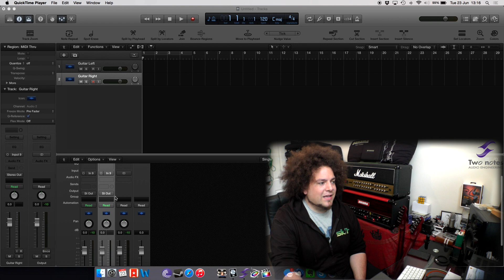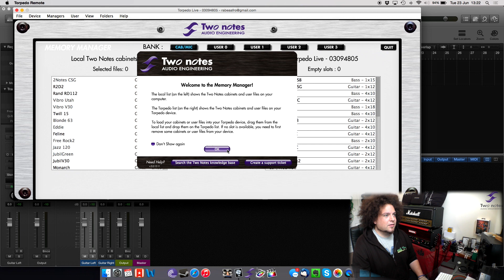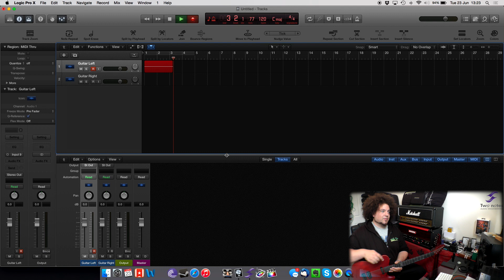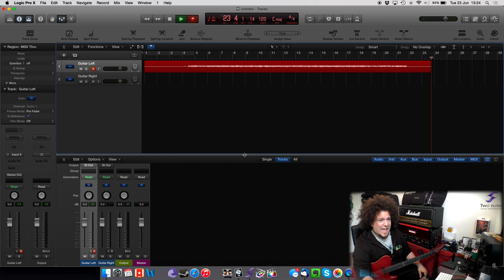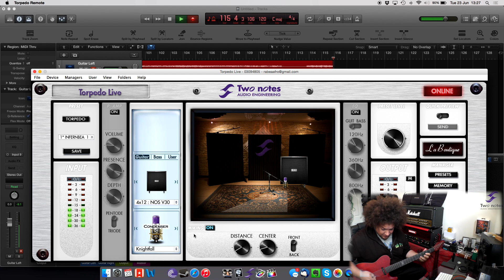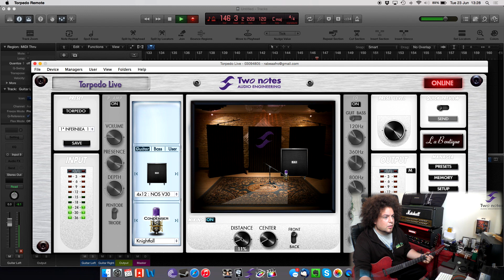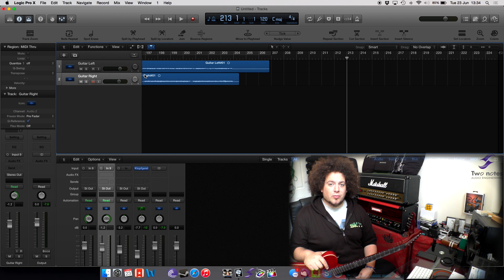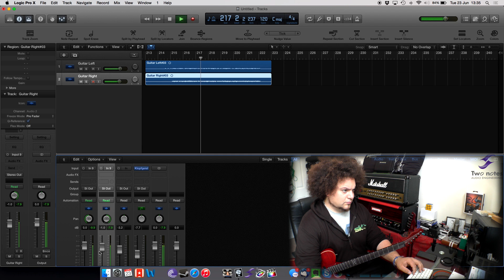Get Insane Guitar Tones From Home - TwoNotes Torpedo Live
Hey Guys,

Another instalment of a more in-depth look at the Torpedo Live, showing you how to get some tones using the sweet app you get with it!